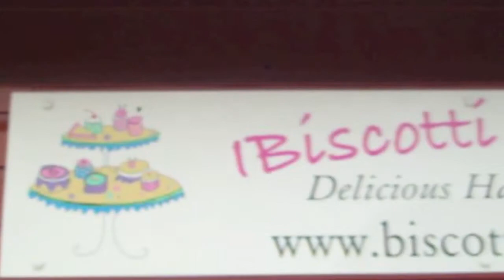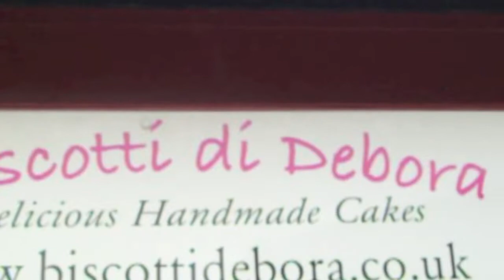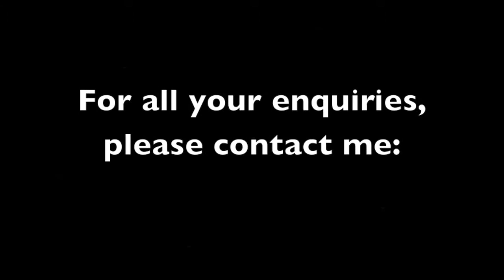"Biscotti di Debora" Commercial #1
Commercial experiment for "Biscotti di Debora", the most delicious cakes, cupcakes and italian style pastries available within the Cambridge area (UK). Each cupcake, each cake, each muffin is individually handmade, with the finest ingredients.